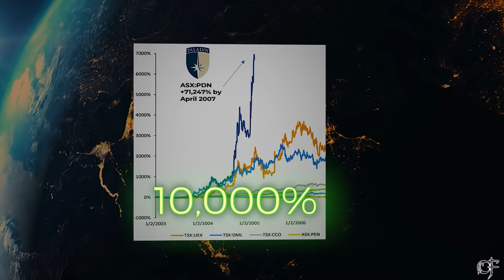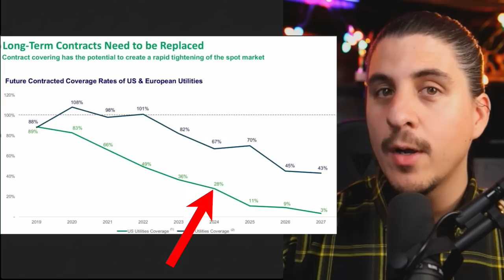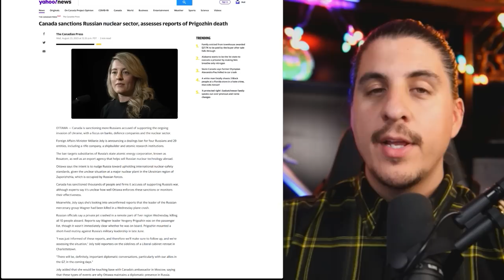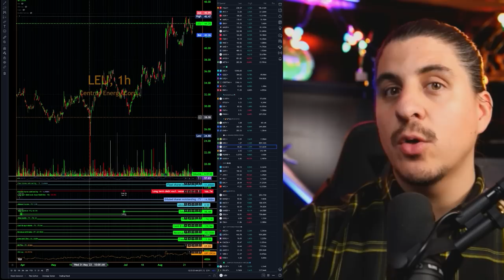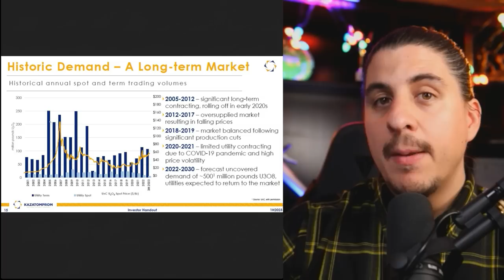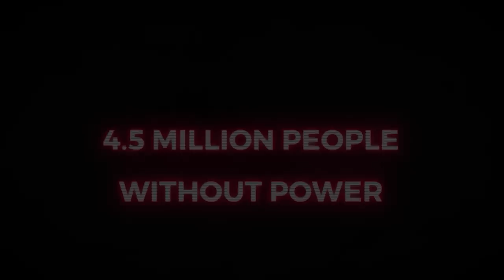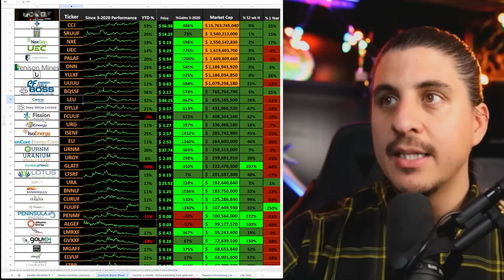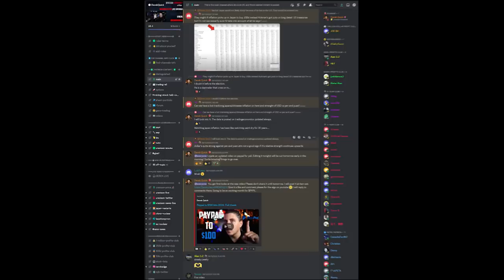Uranium stocks going parabolic-Big Update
500 Million lbs of Uranium contracting is coming. Looks like 2005/2006.
This is what I think is coming for uranium stocks and what I will be doing.
It is used by 30+M Traders & Investors, #1 Website in the world related to finance. If you sign up you can have my entire Uranium & Stock watch list Template and labels I created and used in this video,the link to the template is in our discord in my Portfolio/Stock sheet channel pinned.
➡️If you wanted to know where I get my options tracker which lets you  test any option strategy, save them, adjust them and visually see them in live time all in one place with options flow- here is my referral link so you get a discount.  Probably my most favorite stock tool of all time.